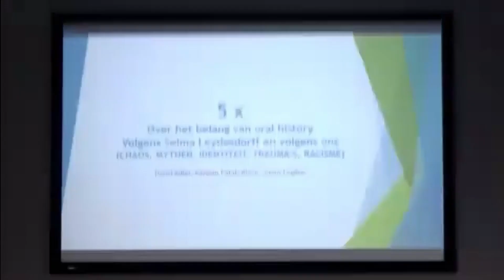De mensen en hun verhalen. Over het belang van oral history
Omgang met de eigentijdse geschiedenis is ondenkbaar zonder verhalen over het verleden. Historica Selma Leydesdorff heeft jarenlang een centrale rol gespeeld in de ontwikkeling van oral history. Naar aanleiding van haar boek Oral History: De mensen en hun verhalen gaat Leydesdorff met verschillende experts in gesprek over een vakgebied dat in de afgelopen decennia is uitgegroeid tot een internationaal erkende vorm van geschiedschrijving.